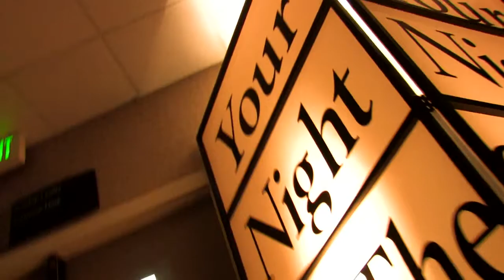Joy Prom 2009 - Promo Video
Hosted by Carmel Baptist Church
April 2009
Produced by Techinc Productions LLC
This Promo Video was shot, edited, and delivered in less than 24 hours.